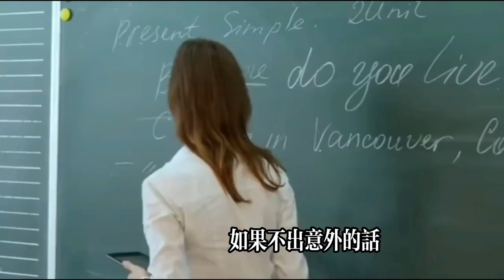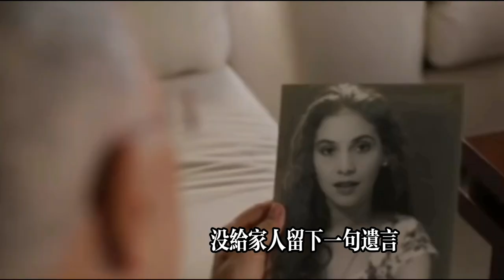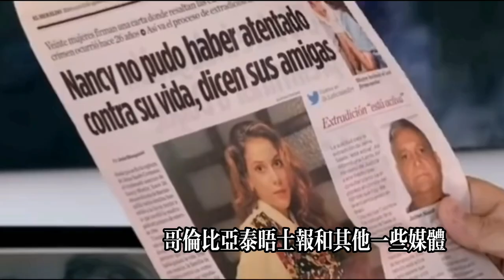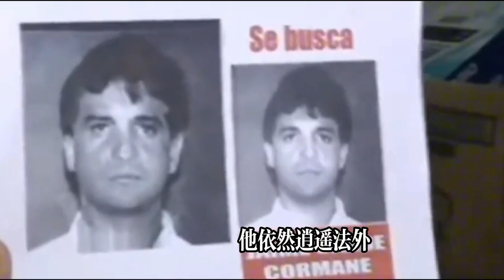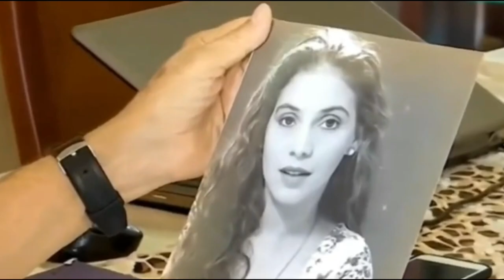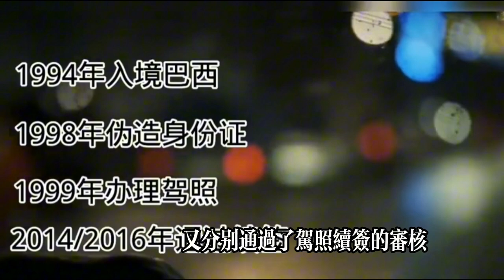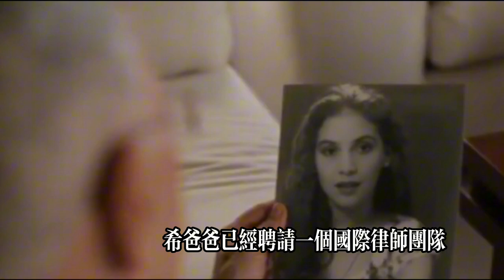《刑偵夜話》花季少女約會被奸殺,其父緝凶二十年⋯Father avenge for…大案要案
《刑偵夜話》花季少女約會被奸殺,其父緝凶二十年⋯